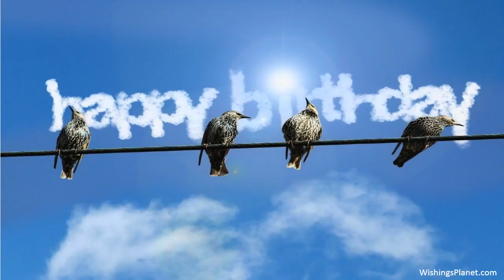Happy Birthday to Bryan